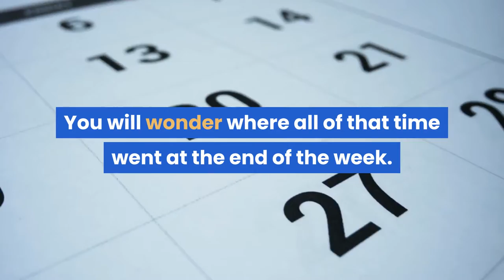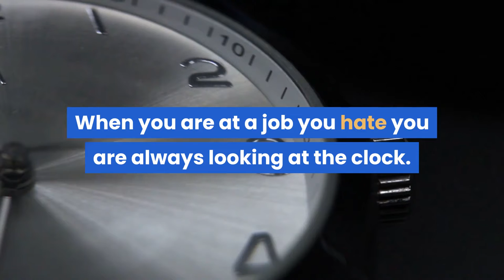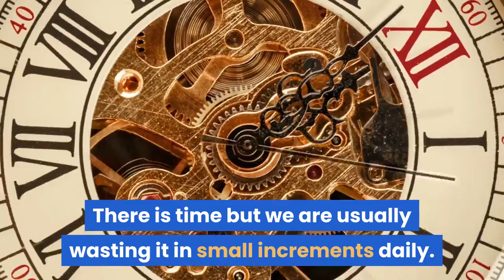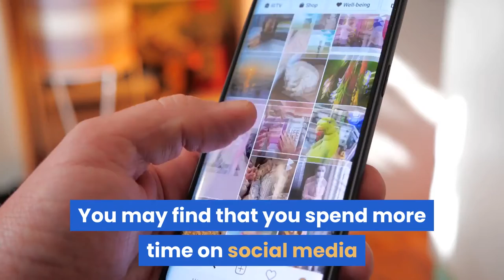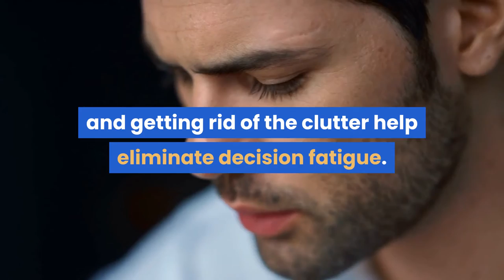Really Live The 168 Hours In a Week, Don’t Just Exist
Do you realize there are 168 hours in a week for you to do your magic? Some people think 168 is a lot of time and others think it is not enough. Are you happy with what you doing at that time?

If you live a life of drudgery in your daily grind, 168 hours is a week is a long time and you will be watching the clock a lot of that time.